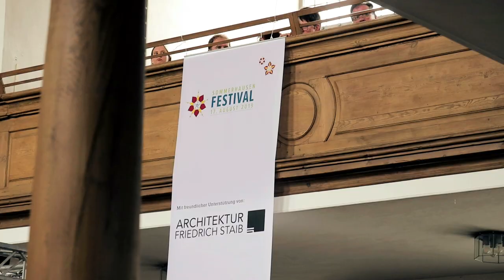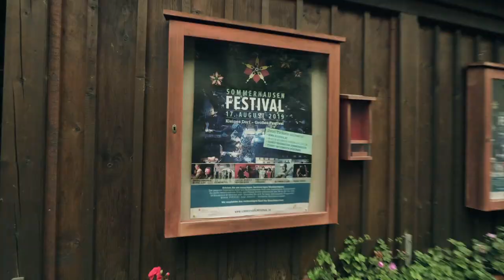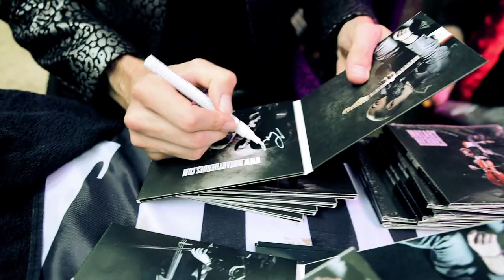Sommerhausen Festival 2019 Aftermovie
Unser besonderer Dank gilt folgenden Sommerhäuser Vereinen:
Turn- und Sportgemeinde (TSG), Historischer Burschenverein, Bürgerverein, Freiwillige Feuerwehr, Musikgemeinschaft, Reservisten-Kameradschaft, Obst-, Wein- und Gartenbauverein (OWG)
Des Weiteren bedanken wir uns bei Folgenden Personen für Ihre freiwillige Hilfe:
Christian Götz, Sebastian Schönig
Premiumsponsor Sparkasse Mainfranken Würzburg
Bühnensponsoren:
Förderer:
Main Dreieck, Landkreis Würzburg, THB Arthur Prib & Partner, Privatbrauerei Oechsner
Werbepartner:
Hotel „Zum Weinkrug“ Garni Familie Reichert, Kauftreff Ums Eck Irene Eggers, Fränkischer Landgasthof Uettingen Familie Heunisch, MAD Veranstaltungstechnik, Hotel Kapellenberg Eibelstadt, Würzburger Wasserwelt Gebr. Schramm, VR-Immo Service Mainfranken GmbH, Auto Meyer Ochsenfurt, Spindler Gruppe, Lignum Möbelmanufaktur & Showroom, Hotel Sonnengarten Garni Paul Stumpf, Gebrüder Götz – Das Modehaus, Volvox Esskultur, Das Vogelhaus – Café und Restaurant Birgit Linke